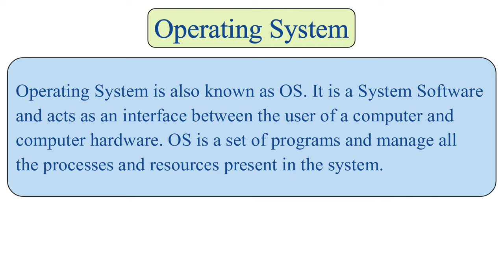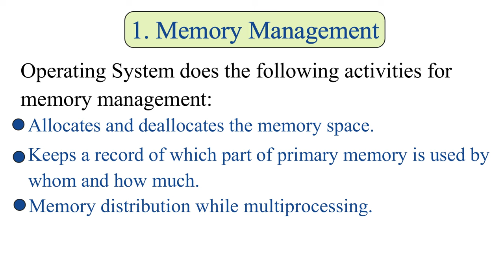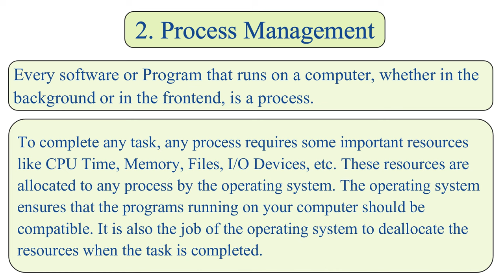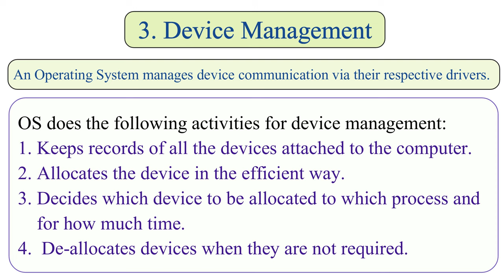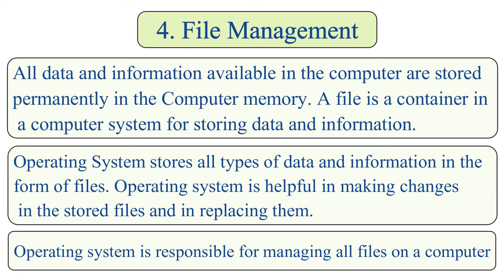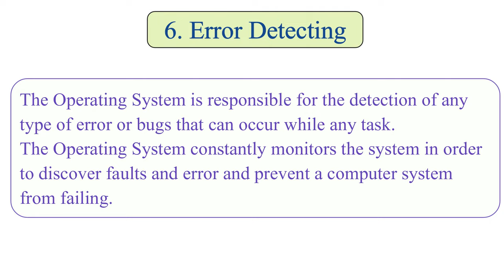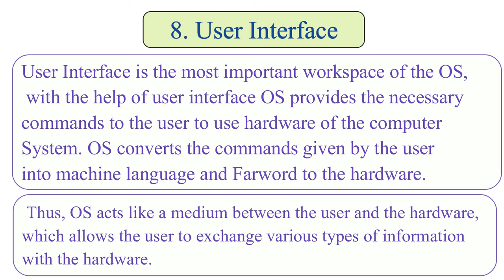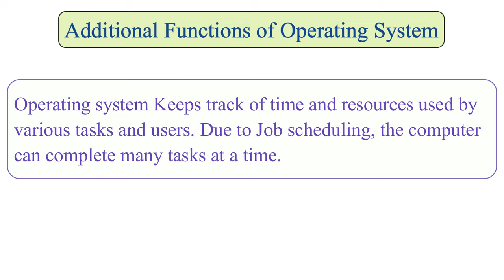Functions Of Operating System In Hindi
An Operating system is a system software which acts as an interface between computer user and hardware. Operating systems manages all the resources and operations of computer system.  This Video will explain you about operating system and its important functions.
An operating system is a software which performs all the basic tasks like  memory management, process management, Process Management, file management, handling input and output, and controlling peripheral devices such as disk drives and printers. The main function of the operating system is Memory Management. Memory management refers to management of Primary Memory or Main Memory. It is also the responsibility of the operating system to manage the processes running on your computer. It allocates and DE-allocates resources to the process. The another important function of operating system is device management. An Operating System manages device communication via their respective drivers. File Management is also an important function of any operating system.Operating system is responsible for managing the files on a computer. Computer security is a very important aspect of any operating system. So every OS provides security to user data and information. The OS constantly monitors the system in order to discover faults and prevent a computer system from failing. The operating system takes care of the activities of the computer system during various processes.